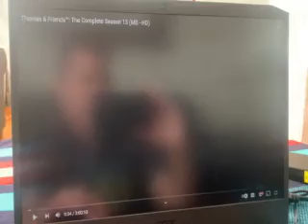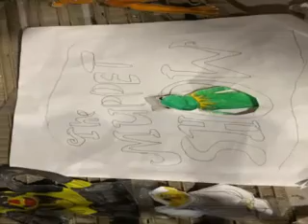THE MUPPET SHOW SEASON 1 EPISODE 3 WITH GUEST STARS THOMAS THE TANK ENGINE AND FRIENDS OCTOBER 2022